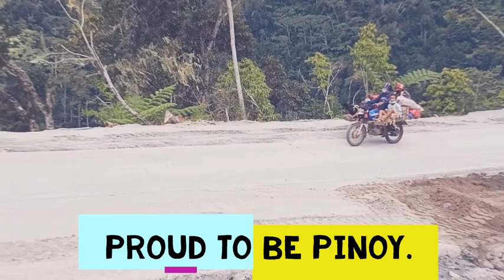Twisty Roads-Tagdalongdong Part 2